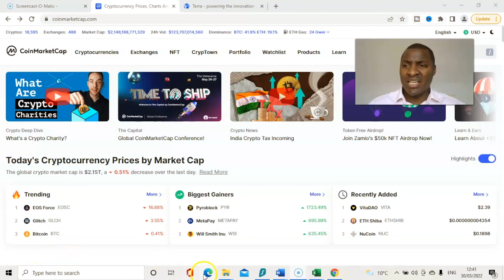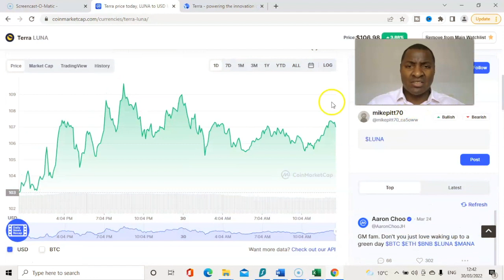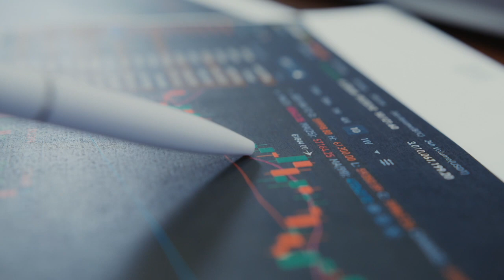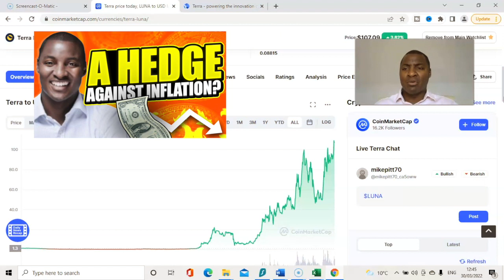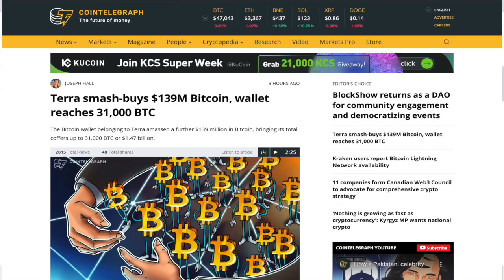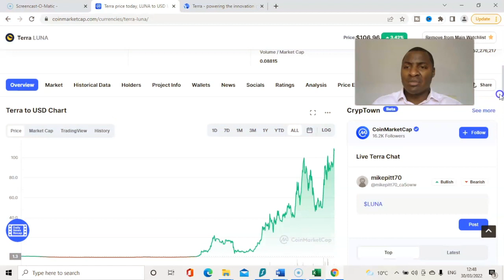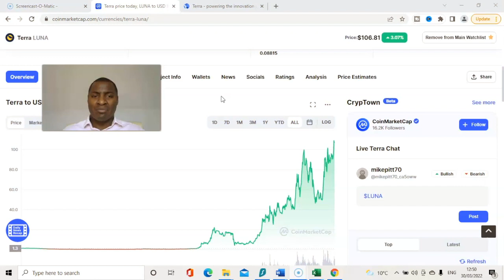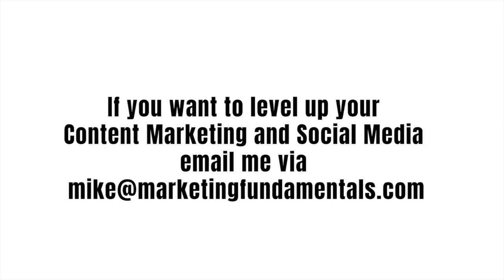Should You Invest in Terra Luna Now?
Is it too late to buy Terra Luna? By Mike Pitt. This is video number 548

Mike Pitt is the Founder of Marketing Fundamentals Ltd which is a B2B Content Marketing Agency in London.

The Terra blockchain is built on Cosmos SDK; a framework that allows developers to create custom blockchains and build their own decentralized applications on top of Terra for various use cases.

It will also be of interest to training managers at B2B companies, B2B marketing managers, sales professionals, Content Marketing professionals, Social Media Managers and those who use are interested in increasing their wealth.

Timestamps:
0:00 Introduction
1:52 Part 1 Founded
2:43 Part 2  Price History
2:49 Part 3  What is TL
4:18 Part 4  Decentralised
4:57 Part 5  Inflation
6:01 Part 6  Buying BTC
7:08  Part 7 Percentage increase

Equipment used to make this video:
Logitech C270 HD Webcam
Blue Yeti Microphone
Apple Earpods

On this channel you will find marketing advice, business advice & crypto investment news.